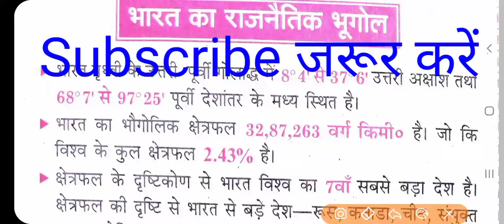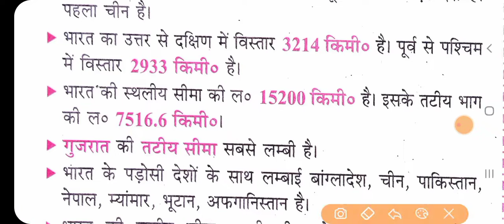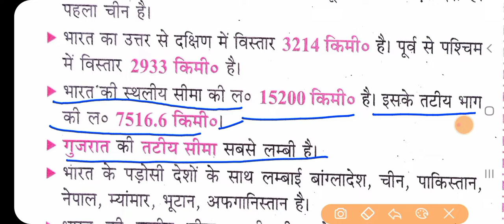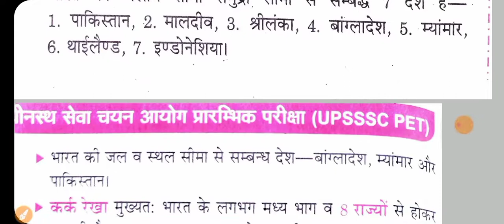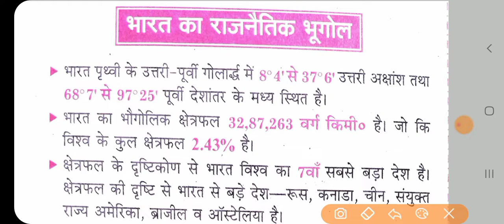PET|| भारत का राजनीतिक भूगोल|| एक नजर सब कवर||PET GK MOST IMPORTANT QUESTION||GK FOR ALL EXAMS